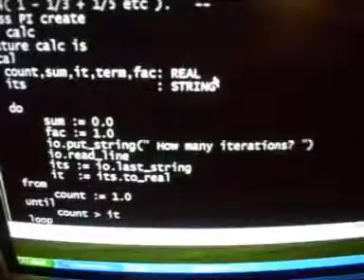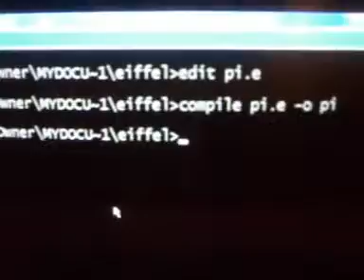Eiffel Program calculating PI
This SmartEiffel program calculates PI using the series 4(1 - 1/3 + 1/5 - 1/7 .etc ).